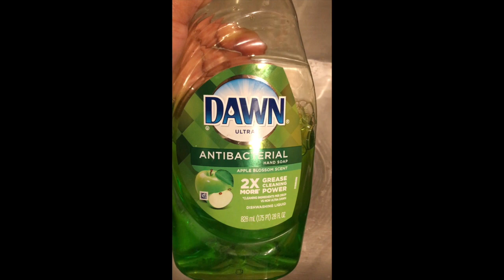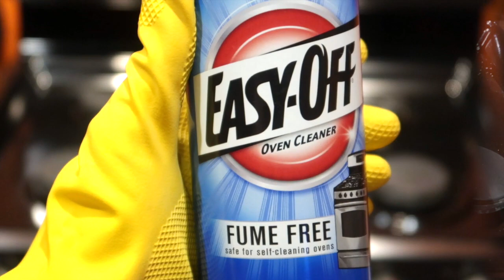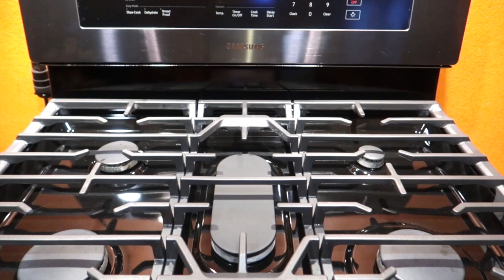Como limpiar las parrillas y superficie de la estufa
HOLA!! Espero que sus días festivos estuvieron de maravilla como en mi caso. Y ahora a limpiar nuestra estufa después de tanta comedera. Saludos!!